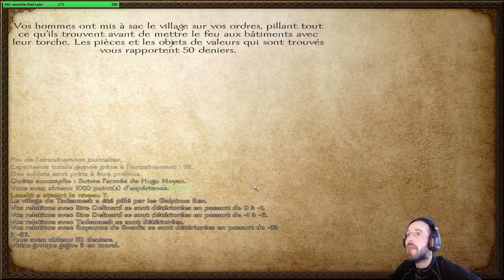Découverte Mount & Blade: Warband, la Foudre du Khan! E05